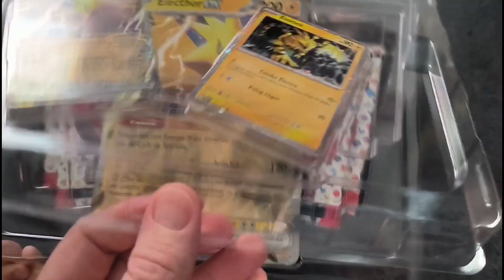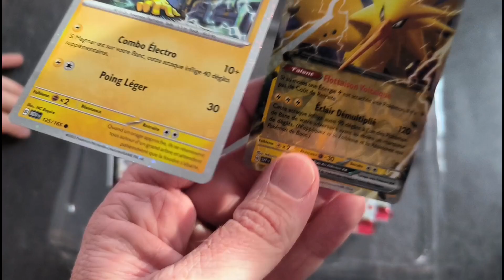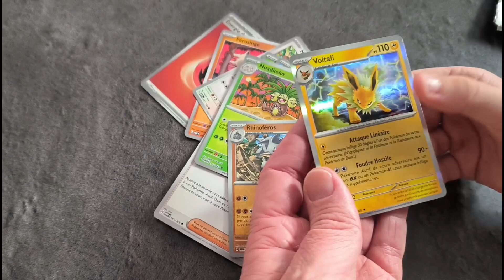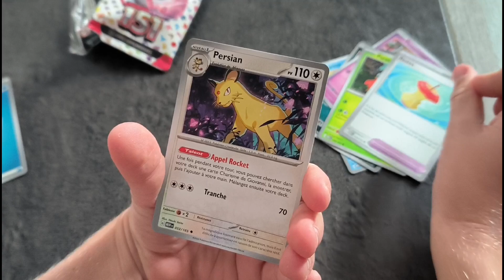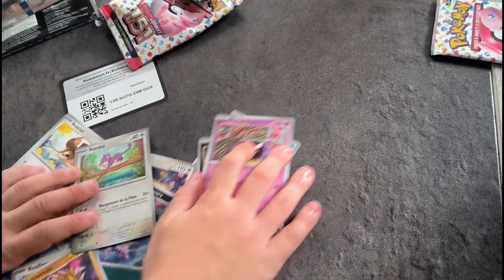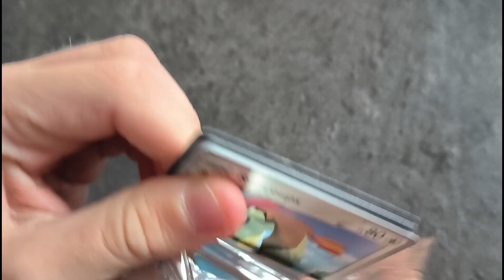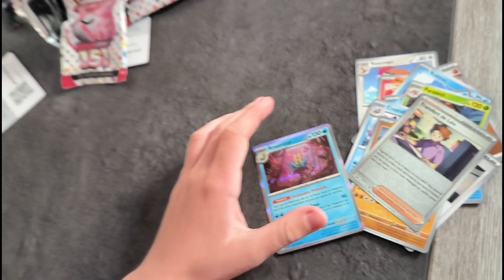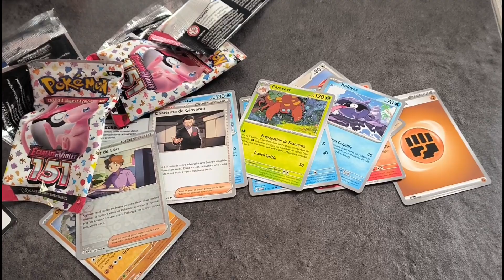OUVERTURE D'UN COFFRET POKÉMON ÉCARLATE ET VIOLET 151 ÉLECTHOR-EX !!